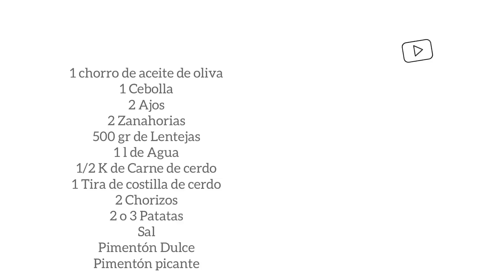Como hacer lentejas caseras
Hola Amigos

Parece que el tiempo ha cambiado, las temperaturas han bajado y ha llegado la tan ansiada lluvia, y como que apetece una receta de cuchara, que mejor que hacer la inauguración de la temporada con unas lentejas caseras.

Aquí os dejo esta receta de como las hacemos en casa. Déjame en los comentarios como las haces tu.